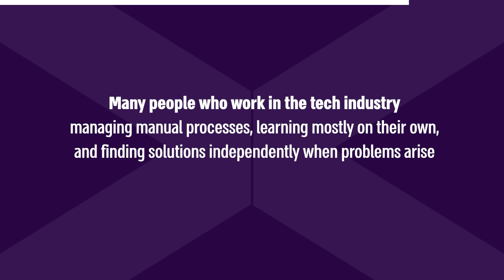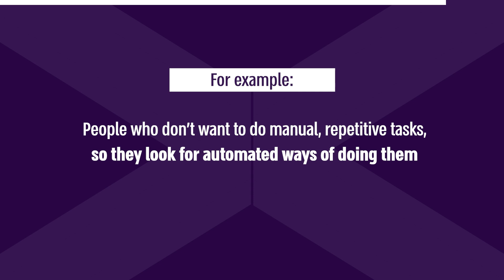Unlock Your Future in Tech: Transform Your Career with DevOps Training Program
Working in tech?
You may be in the perfect position to break into one of the most innovative,
high-paying, and interesting roles in tech, that you can do from anywhere in the world,
for the biggest global companies today.
This position is DevOps, where innovation is at its peak and there's a global demand
for talent and join a practical training program led by experienced DevOps professionals
from big companies like Microsoft and Amazon.